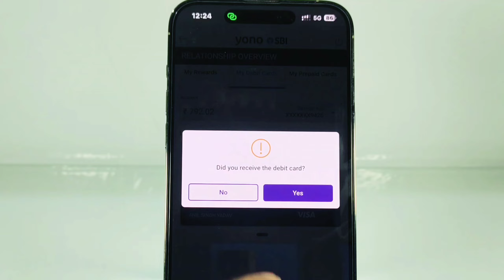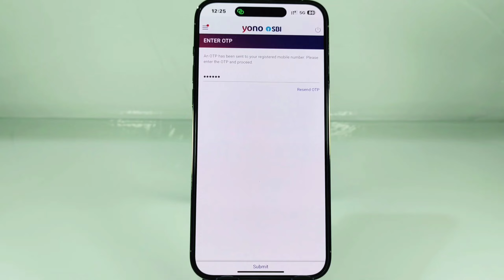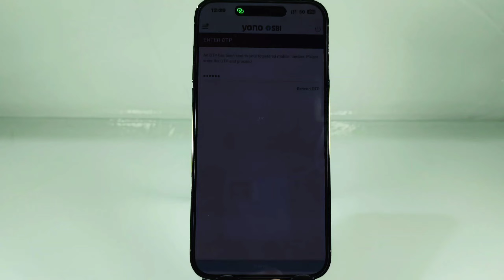Yono SBI se New ATM ka pin kaise banaye / SBI ATM pin generation / Activate SBI debit card 2024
Yon SBI se SBI new ATM /debit card ka pin Kaise set karte hai video me complete process ko bataya hai..bina ATM visit kiye
Yono sbi ATM pin generation